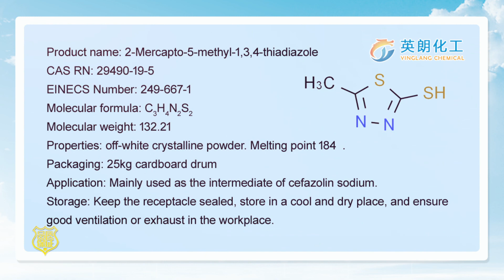Methylmercaptothiadiazole MMTD Thiadiazole Manufacturer|Thiadiazole Use|CAS 29490-19-5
Thiadiazole, a white crystalline powder, is used in the production of cefazolin, cefcanel, cefoxidone, oxazolone cephalosporin, cefparole, cephalosporin BL-S339, furbenazol cephalosporin and other medicines.